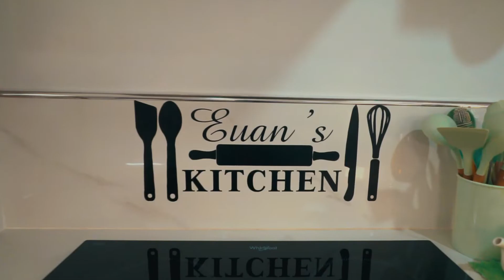House and Lot- San Fernando, La Union | House Feature | Ella Elias #20